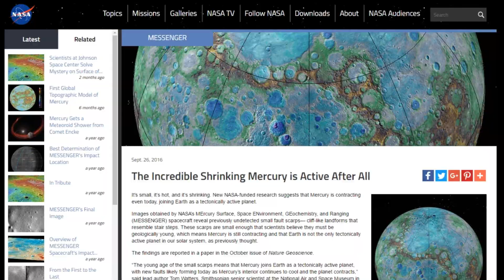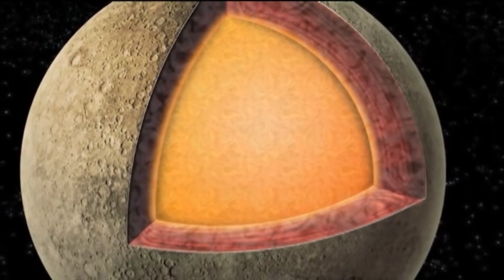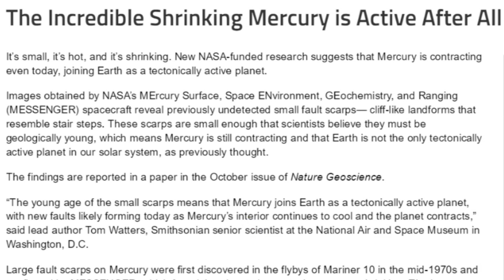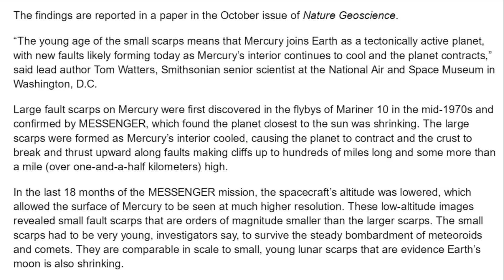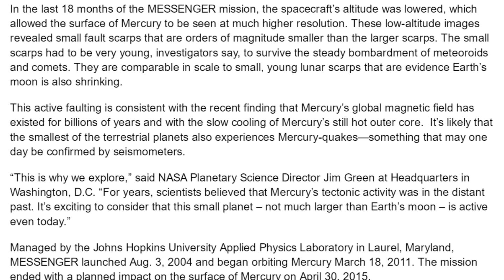Planet Mercury is Active.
Planet Mercury is alive! And Shrinking. lol wut? Yeah ok.

T

The Article